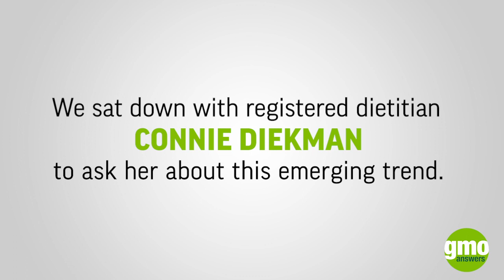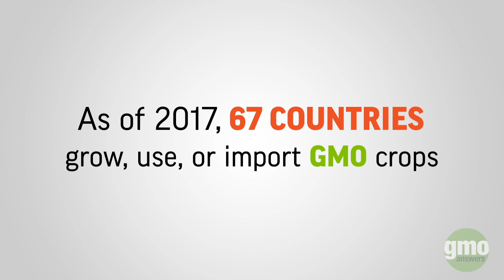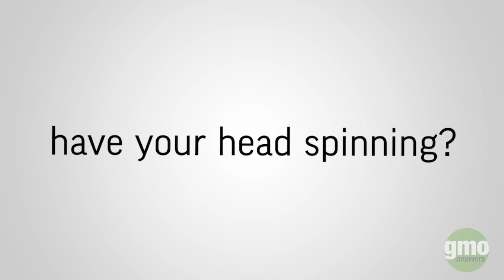GMO alcohol vs GMO-free alcohol – what’s the truth?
Studies have proven that food and beverages made from GM crops are safe. In fact, some GMO labeling, like non-GMO vodka, is actually just a marketing tactic designed to give consumers the impression of improved or better safety standards.

Watch as registered dietitian and independent GMO Answers’ volunteer expert, Connie Diekman, explains why there is no difference between GMO alcohol and GMO-free alcohol.

01:00 Is vodka from GMO corn safe to drink?
01:57 So what does a non-GMO label on a bottle really mean?

Alcohol should always be consumed in moderation and consumers are advised to abide by the recommended guidelines.

You can find more answers about GMO foods and GMO labeling from leading independent experts on our channel

GMO Answers is a leading resource for answering questions related to genetically modified organisms, biotechnology and genetic engineering.

Confusion is rampant and people are looking for something they perceive will be the answer to “what I should choose?”. And, what’s happening is things like keto-approved, non-GMO, organic, clean – all of these words seem to be “oh, I can make that choice and I’ll be OK.” Unfortunately, what it’s doing though is just furthering the confusion because many of those terms have no consistent or legal definition.

Is vodka from GMO corn safe to drink?

Alcohol is not something we should be looking at as safe to drink. There is a reason we have guidelines. One ounce for women. It is about the fact that alcohol is not a healthy option. But if what you’re really concerned about is – is there a difference between alcohol that might be from a GMO crop and one that is not – the answer is no. When you look at the differences between non-GMO and GMO crops in terms of safety, the good news is studies, over a course of almost thirty years, indicate the safety of GMO foods. So foods from a GMO seed are safe. (As of 2017, 67 countries grow, use, or import GMO crops.) When you look at the number of countries, the number of organisations, that have validated that safety. Safety is for sure in the GMO crop.

So what does a non-GMO label on a bottle really mean?

Certain claims are regulated by FDA so you can’t say “low sodium”, “low fat”, without meeting certain criteria. Many other terms. Many other claims. Are strictly about marketing. And some of them are actually claims that manufacturers pay to put on their product.